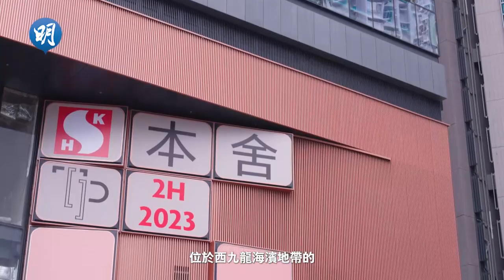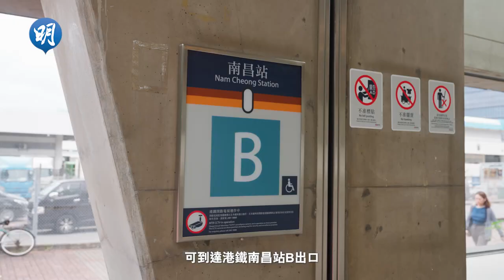TOWNPLACE WEST KOWLOON 前臨維港 鄰近高鐵站｜西九龍 TOWNPLACE 本舍｜【睇樓手冊】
新地（0016）旗下高檔出租物業品牌「TOWNPLACE 本舍」，於西九龍海濱地帶打造的旗艦酒店TOWNPLACE WEST KOWLOON，預計今年10月開始營運；項目與港鐵九龍站及其上蓋的地標式商廈環球貿易廣場（ICC）、高鐵總站、西九文化區均相距不遠，顯示項目位置的策略性優勢。項目另一亮點，是多數房間均享開揚維多利亞港海景，令人心曠神怡。

-TOWNPLACE提供843伙，建築面積介乎240餘至860方呎
-單幢式住宅項目，主打開放式至3房設計，另設特色房型
-開放式單位型格時尚，收納空間足
-與港鐵南昌站距離不遠，步行往南昌站只需約數分鐘路程
-多數房間可享開揚維多利亞港海景
-附近設有大型綜合購物商場V Walk，和多個屋苑的民生商場，滿足日常購物